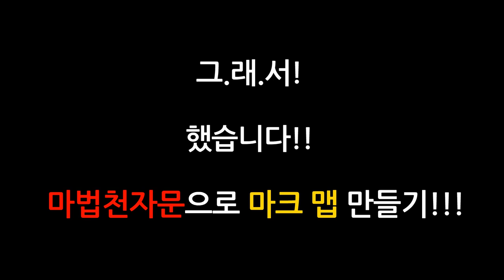[마인크래프트] 뭐? 저팔계 집이 마크 세계로 이동했다고?? 마법천자문 맵 메이킹 영상 ※예고편※ /마천마크 #1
마하!(마공이들 하-이)

마크 보자마자 클릭한 사람?
마공이들 맘 다 알지알지~
이번에 팔계전을 마인크래프트로 만들어봤어!

오늘은 맛보기로 살짝 보여주고
다음 주 '금요일'에 풀영상이 업로드되니
많이 기대해달라구!

-맵 제작은 한국애니메이션고등학교
컴퓨터게임제작과 20기(1학년)
황의민 학생이 수고해주셨습니다.